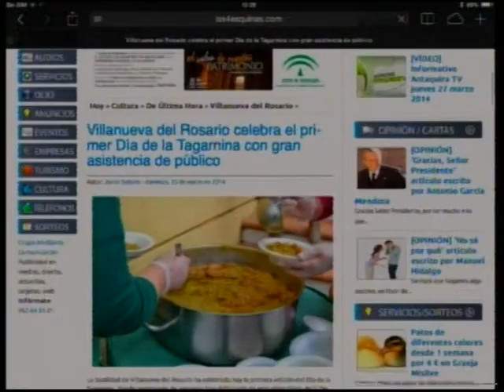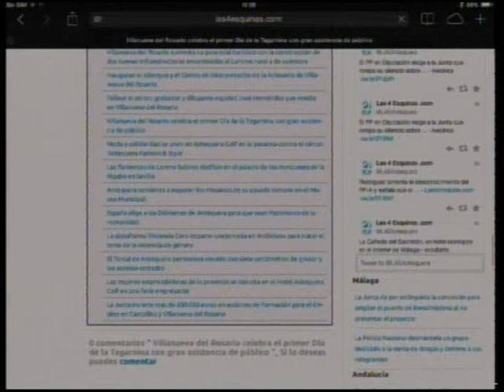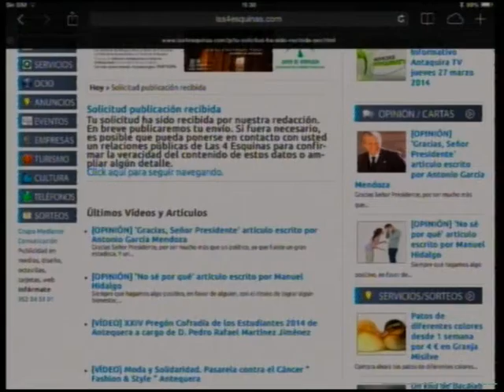Redes Sociales. La Web Tv Antequera. Las 4 Esquinas TV martes 1 abril 2014